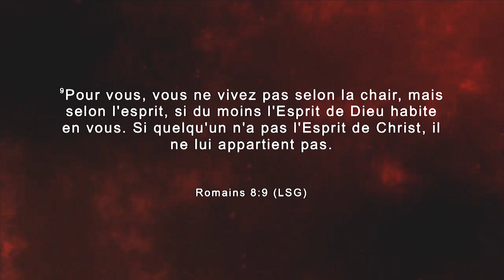Destruction des autels chap. 45, 4e jour : «la place centrale du salut de l'âme»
Découvrez la vraie finalité de la vie chrétienne dans cet extrait d’un enseignement riche en révélations de l’apôtre Leopold Mutombo K.

Rejoignez-nous en cette deuxième semaine du chapitre 45 de la Destruction des autels, qui commence dès ce mercredi 17 Mai 2023, au grand temple du ministère Amen à partir de 12h !